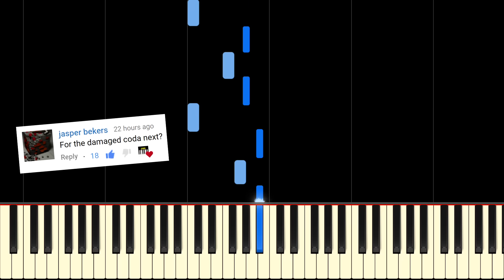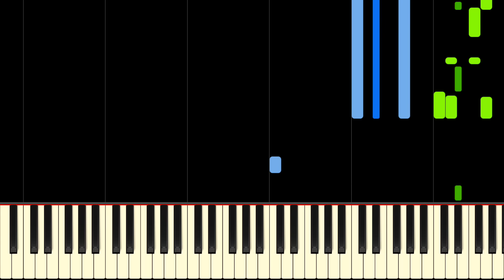Evil Morty Meme Theme (For The Damaged Coda) Piano Tutorial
Learn For the Damaged Coda by Blonde Redhead on piano with this tutorial! Please enjoy!

For the Damaged is a song from Blonde Redhead's album Melody of Certain Damaged Lemons. It has been used to represent Evil Morty in Rick and Morty, when Evil Morty becomes president of the Citadel of Ricks. This piano arrangement of For the Damaged Coda is for upper intermediate and advanced level pianists.

Lyrics:
Am I?
Am I to be paid?